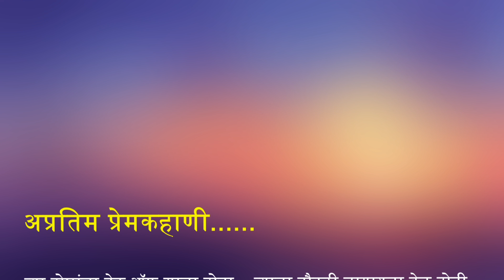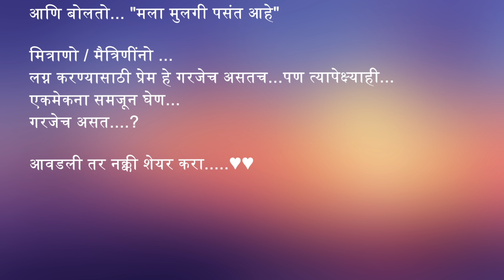मराठी कथा | मराठी बोधकथा | Marathi Love Story | हृदयस्पर्शी कथा | Moral story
मुलगा मुलगी भेदभाव
मुलांची आदलाबदल
वारसदार
फसवेगिरी
जुळ्या मुली
सत्य
मराठी कथा
मराठी बोधकथा
मराठी गोष्टी
मराठी स्टोरी
मराठी story
marathi story
हृदयस्पर्शी कथा
moral story
नात्यांचा स्पर्श
natyancha sparsh
मराठी story | मराठी कथा | मराठी बोधकथा | हृदयस्पर्शी कथा
moral stories
motivational story
मराठी story
मराठी Lyfstory
मराठी कथा
मराठी प्रेरणादायी कथा
मराठी भाषा
मराठी कविता
मराठी माणूस
मराठी गाणी
मराठी stories
मराठी suvichar
मराठी status
मराठी namaste
Moral stories
Motivation stories
Emotional story
Heart touching story
हृदयस्पर्शी कथा
बोधकथा
Marathi story
Marathi Stories
Marathi moral stories